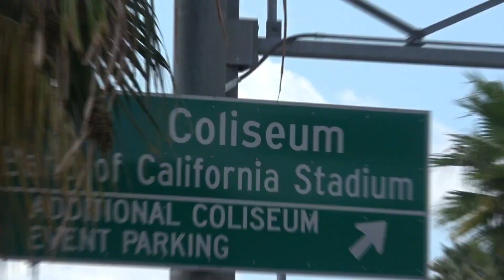Unser erstes Football Spiel in Amerika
Ein echt schönes Erlebnis was wir nicht bereuen.. gerade die ganze Show drum herum ist einfach nur Mega Geil. 👌🙂